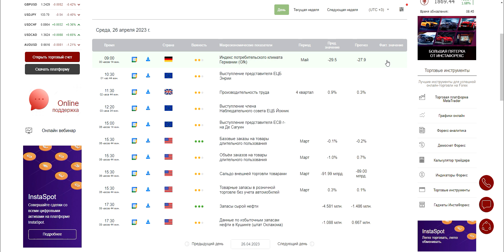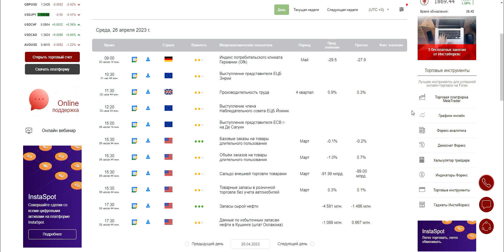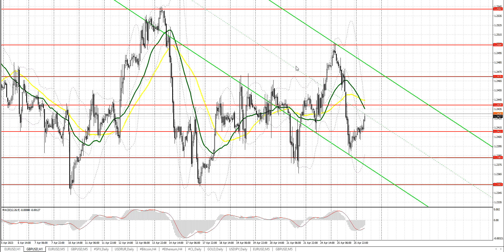Прогноз на 26.04.2023 от Максима Магдалинина: Давление на евро и фунт вернулось